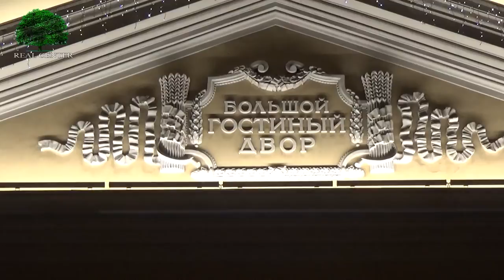#50 REAL CENTER Соцопрос 01/02/2017: При наших законах можно без коррупции? Кому нужен партнер РФ?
Если у вас есть интересный вопрос,НА ЛЮБУЮ ТЕМУ,и вы хотите что бы мы его задали,